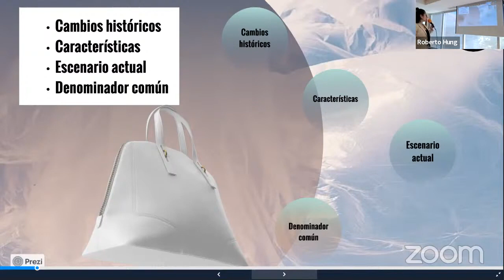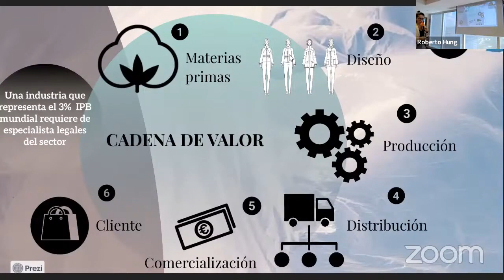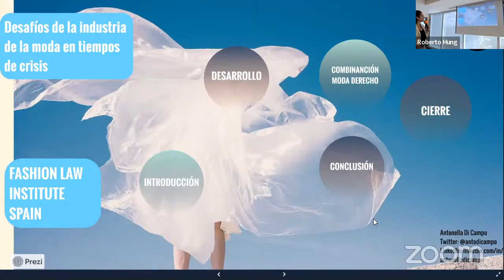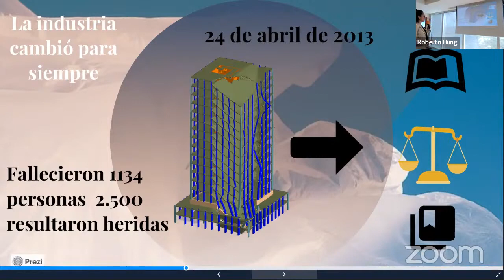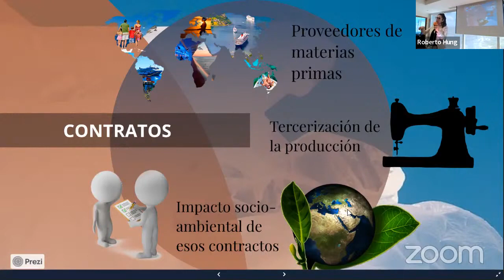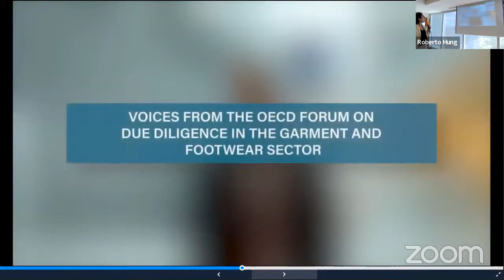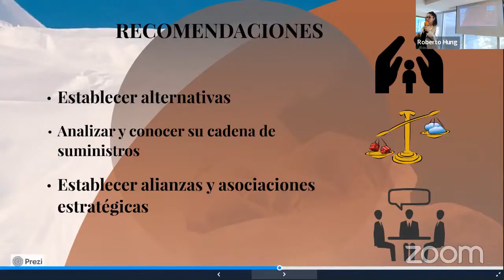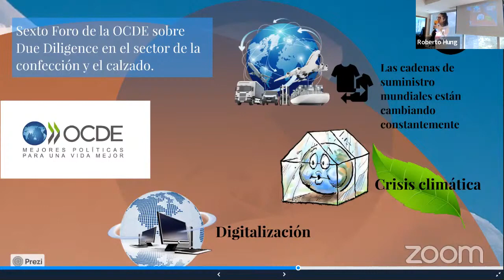Retos del Derecho de la Moda en tiempo de complejidad con Antonella Di Campo.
En la actividad llevada a cabo en la Cámara Venezolana Española de Industria y Comercio, Antonella Di Campo nos expone los retos del Derecho de la Moda en tiempo de complejidades y explica la importancia para los profesionales del derecho dedicados a esta área especializada de la moda de comprender el fenómeno de manera global que va desde comprender la cadena de suministro hasta los efectos ambientales y laborales de la industria.

Repensar la idea de Derecho  El caso del Fashion Law o derecho, fue el seminario celebrado en Caracas el 8 de diciembre de 2021 en la sede de la Cámara Venezolana Española de Industria y Comercio.